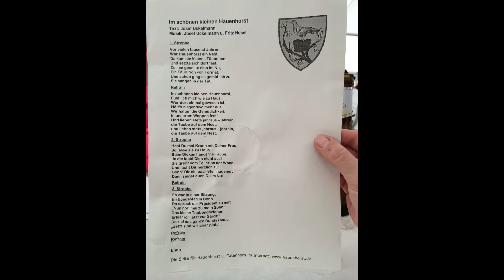Schützenfest 2014 Bürgerschützenverein Hauenhorst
Video und Bilder: Frank Wynen
Schnitt und Audio: Andreas Galle